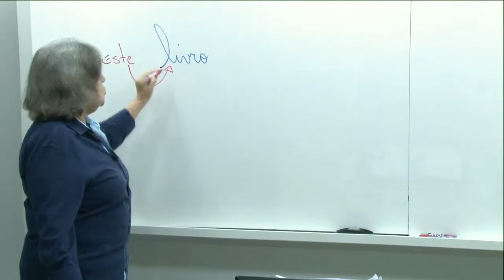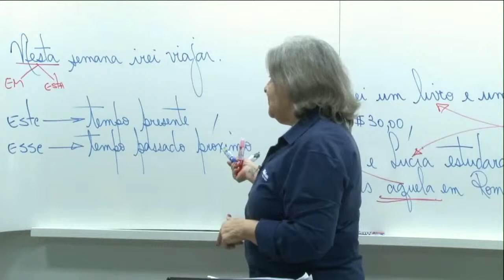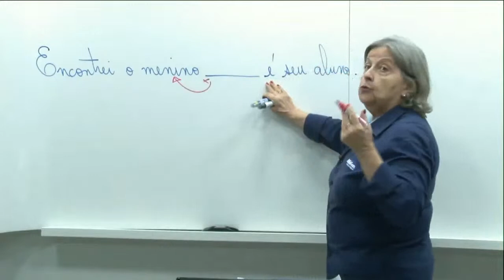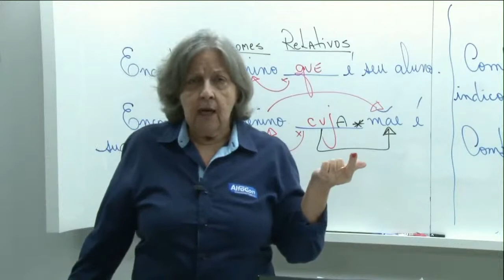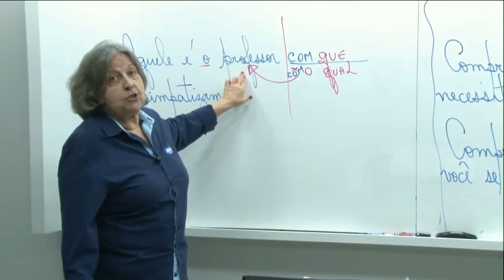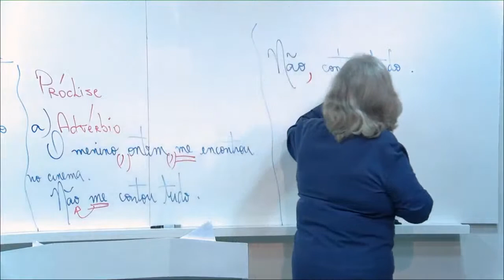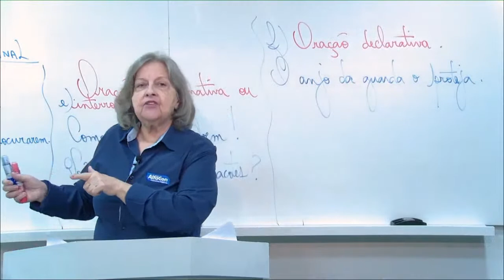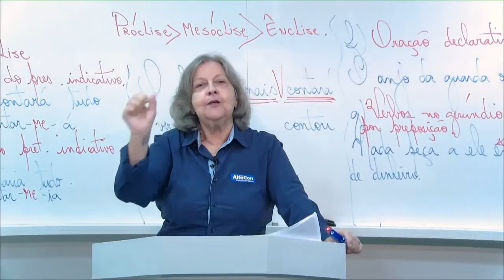APRENDA MORFOLOGIA EM 5 AULAS - AULA 4/5 - AlfaCon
👩‍🏫 Aula de Morfologia com a Professora Clodonéa Ferreira.

Comece seus estudos sem pagar nada! Conheça nossos cursos gratuitos